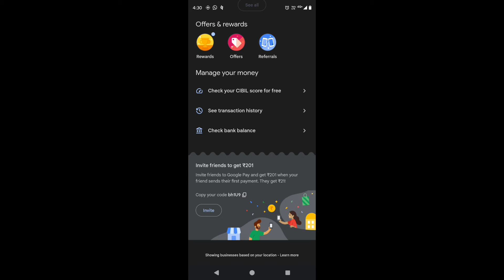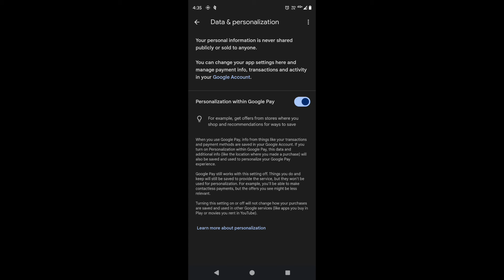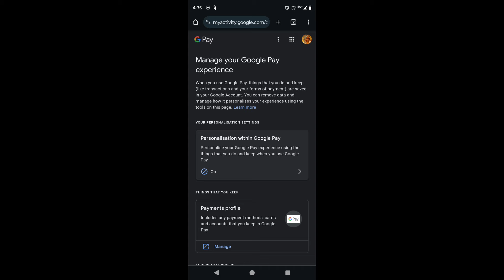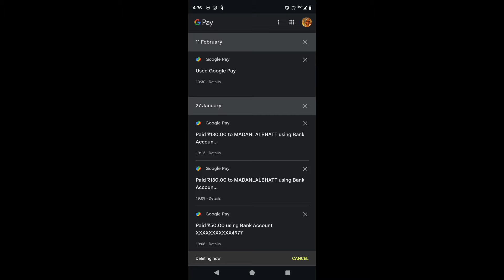How to Delete Google Pay Transaction History in Telugu 2024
HowtoDeleteGooglePay Transaction History in Telugu 2021 | Google Pay History